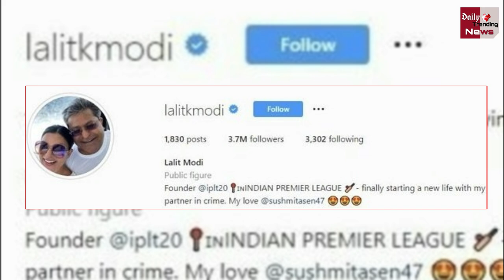Lalit Modi Gets EMOTIONAL After Seeing Sushmita And Rohman Shawl's Private Picture !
Sushmita Sen Celebrates Daughter Renee's Birthday With Exes Rohman Shawl And Ritik Bhasin. She Shared Photos And Videos On Her Instagram | Bollywood Latest News And Updates

EDITOR ► POP